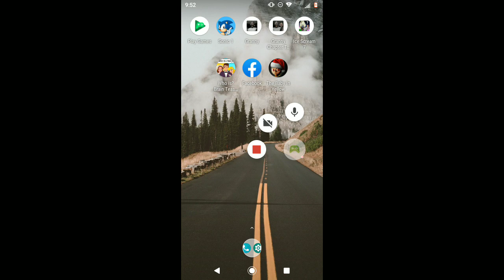Sonic the Hedgehog™ Classic - 2022-12-19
Sonic the Hedgehog™ Classic